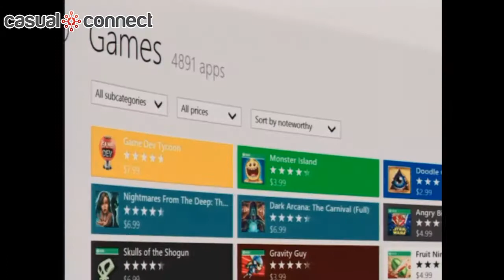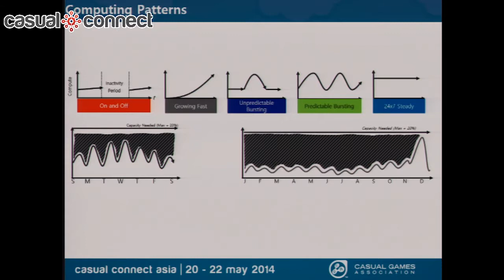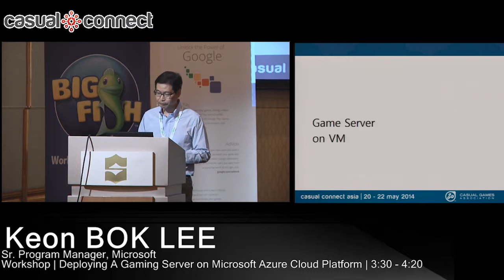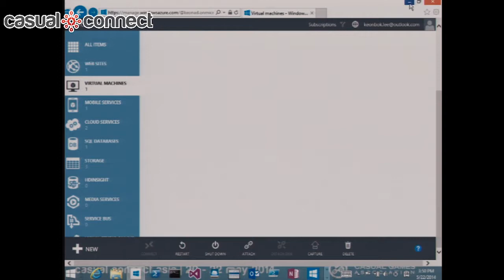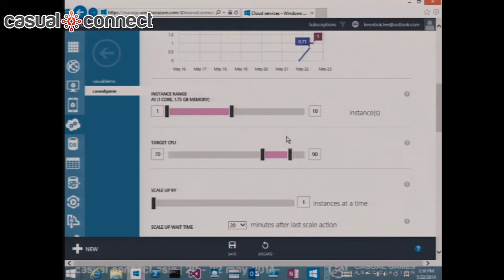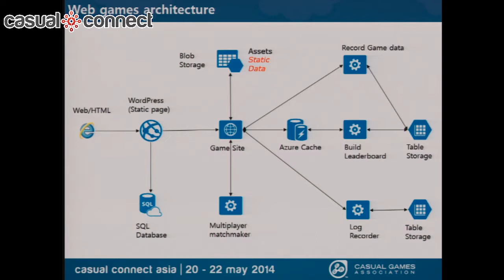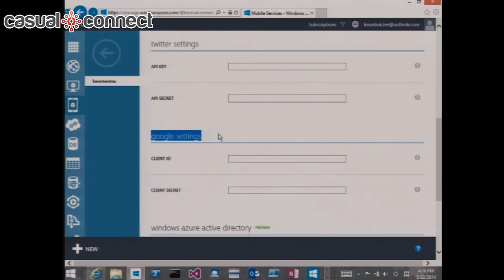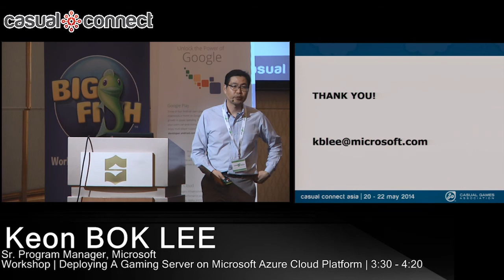Deploying Gaming Server on Microsoft Azure Cloud Platform | Keon BOK LEE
In this session, you will learn about Microsoft Azure and why game companies are interested in moving their platform to a public cloud platform. Learn how to migrate your game services to a public cloud environment through several case studies with various game types (MMORPG, mobile SNG and FPS). Additionally, this session will cover the most important points for system architects to consider when designing for the public cloud.